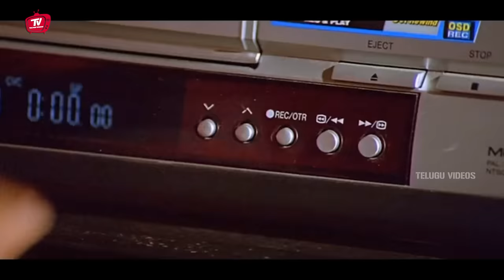Kondavalasa lakshmana Rao All Time Best Movie Comedy Scene | Telugu Videos